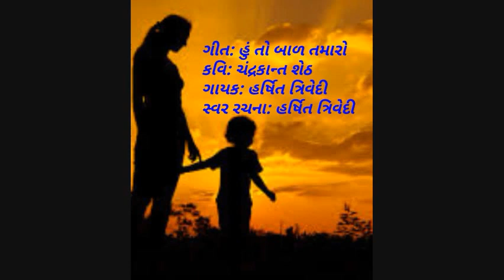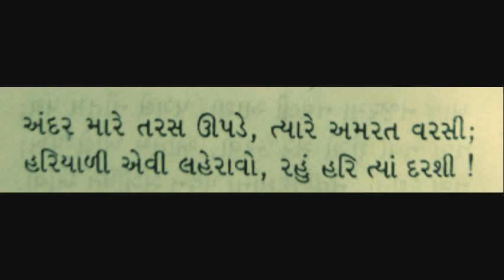Gujarati song; હું તો બાળ તમારો: ગુજરાતી ગીત, કવિ: ચંદ્રકાન્ત શેઠ, સ્વર: હર્ષિત ત્રિવેદી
Gujarati poetry about mother written by poet Chandrakant Sheth in his book'Undan Mathi Aave Unchanma Lai Jay'sung & composed by Harshit Trivedi.